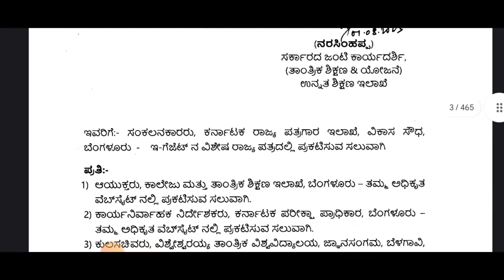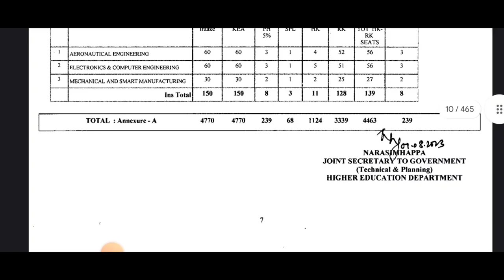KCET LATEST UPDATE TODAY|GOOD NEWS FOR ALL|students solution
Upi id:hatersvtu@ybl